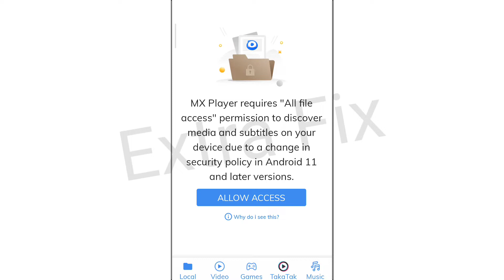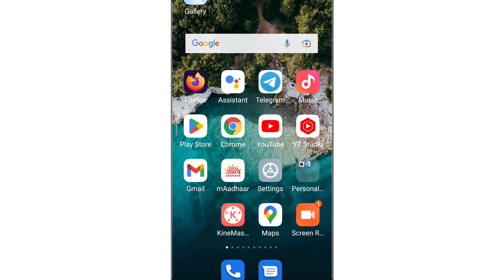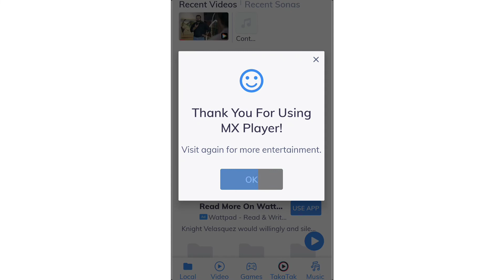MX Player requires "All file access"permission to discover media and subtitles on your Problem Solve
MX Player requires "All file access" permission to discover media and subtitles on your device due to a chance in security policy in Android 11, and later versios. Problem Solve